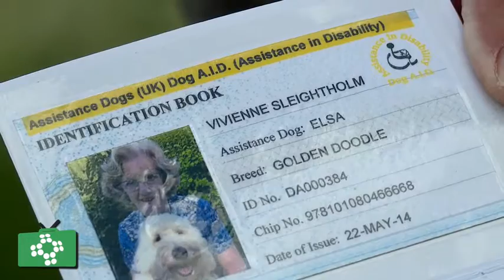Assistance Dogs video on the First Aid Show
For more details on disability awareness training using the video online training or if you want face to face training by Enhance the UK, call ProTrainings on 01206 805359